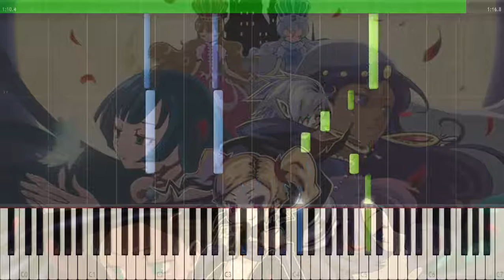A wich tale Between the door piano synthesia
A wich tale Between the door